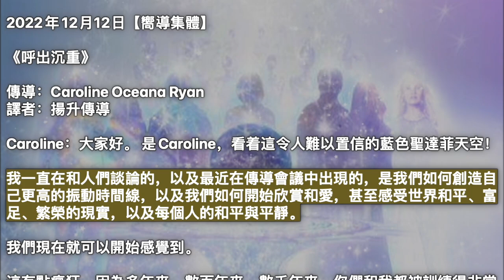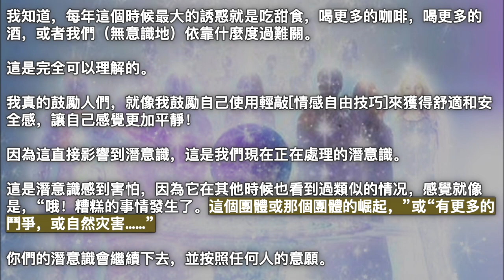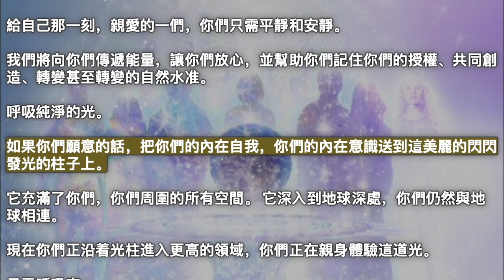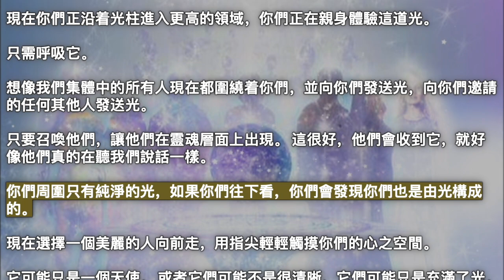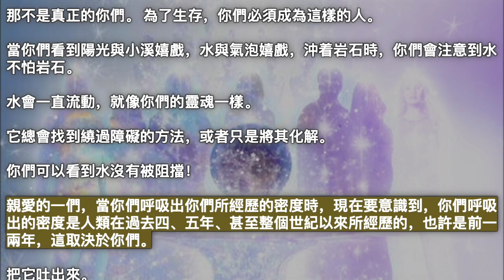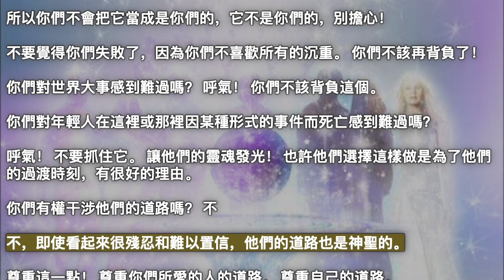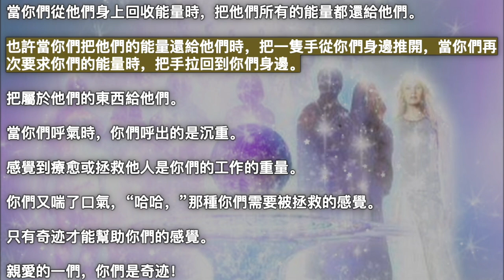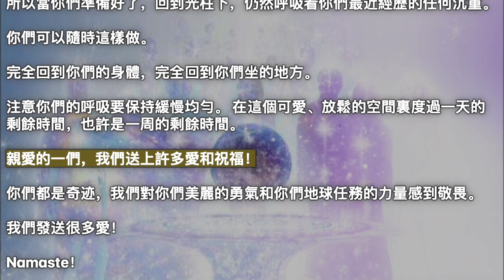呼出沉重【嚮導集體】當你們呼氣時，你們呼出的是沉重。感覺到療愈或拯救他人是你們的工作的重量。平衡…釋放…暢通…新增你們更高自我更高能量的流動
2022年12月12日【嚮導集體】

《呼出沉重》

傳導：Caroline Oceana Ryan
譯者：揚升傳導

Caroline：大家好。 是Caroline，看着這令人難以置信的藍色聖達菲天空！

我一直在和人們談論的，以及最近在傳導會議中出現的，是我們如何創造自己更高的振動時間線，以及我們如何開始欣賞和愛，甚至感受世界和平、富足、繁榮的現實，以及每個人的和平與平靜。

我們現在就可以開始感覺到。

這有點瘋狂，因為多年來，數百年來，數千年來，你們和我都被訓練得非常仔細，從外部事件的角度思考，並對其做出反應，如果我們有足够的力量，也許會冷靜地做出反應，但否則我們只會做出反應，從其他生活中喚起創傷，並播放我們被一個或另一個機构塞進的節目。

這可能會讓人覺得，“我們的機會太大了！為什麼還要嘗試呢？” 感覺就像這樣。

感覺就像是，“我仍然在這個第三維度身體裏！我的振動越來越大，但這是我的靈魂。很多天我仍然感覺很脆弱。有時我感覺有點沮喪。”

也許你們覺得薪水過低。 或者，如果你們有一家公司，它可能會或可能不會在此刻做得很好。

你們可能會想，“10年、20年、30年、40年、50年後，當我長大了，我會變成什麼樣子呢？

“如果這個星球仍然由罪犯統治會怎樣呢？”

我想我們都直覺地知道，我們正在走向和平。

但與此同時，它似乎仍在我們的盤子裏。

這似乎仍然是對我們自己、對我們自己的生活質量、對我們所愛的人、對我們的社區的一種真正的責任感，這似乎也是一種要求，即我們要在自己內心建立和平。

如果有必要，遠離新聞，遠離它！

讓自己充滿滋養的東西。

我知道，每年這個時候最大的誘惑就是吃甜食，喝更多的咖啡，喝更多的酒，或者我們（無意識地）依靠什麼度過難關。

這是完全可以理解的。

我真的鼓勵人們，就像我鼓勵自己使用輕敲[情感自由技巧]來獲得舒適和安全感，讓自己感覺更加平靜！

因為這直接影響到潛意識，這是我們現在正在處理的潛意識。

這是潛意識感到害怕，因為它在其他時候也看到過類似的情况，感覺就像是，“哦！糟糕的事情發生了。這個團體或那個團體的崛起，”或“有更多的鬥爭，或自然灾害……”

你們的潛意識會繼續下去，並按照任何人的意願。

我們的工作是呼氣，並理解此刻的反對意見是巨大的。

是的，光是强大的。 不幸的是，反對派也是如此（儘管它仍然失敗了）。

當光進來的時候，可能發生的事情是，任何在陰影中的東西也開始加速，然後向前走，並說，“好吧，如果有這麼多光，那麼我可以療愈！所以我希望你們能處理這痛！”

你們的心靈會把它呈現給你們。

所以我會把集體帶進來，他們會和我們說話。他們從一開始就已經在向你們傳遞能量。

現在培養你們內心的自我是非常重要的。

世界現在不會滋養我們。

我們已經習慣了舊的情况，我們一直希望我們回到過去，現在封鎖已經結束了，真的，沒有任何保證。

唯一的保證是你們能在內心找到力量、勇氣和平靜，好消息是，你們只需要在當下找到它。

只是停留在當下，停留在你們的身體裏，確認一切都很好，即使它看起來有點可疑。

沒關係，你們並沒有把你們對生活的感覺建立在新聞週期上，或者你們的外表上看起來正在發生什麼。

所以，讓我們練習從反應中解脫出來。

現在，想想過去一周或過去一個月對你們來說非常困難的事情，我們將致力於流動的療愈能量，就像水在流動一樣。

所以我會召集集體，然後他們會發言。 請等一下。

嚮導集體：問候，親愛的一們！ 當然，我們很高興有機會再次與你們交談。

所以如果可以的話，就專注於這美麗的水流。

或者閉上眼睛，把手放在心上。

讓你們內心的自己知道，“我知道你們壓力很大。我知道你們經歷了很多。我知道，你們有很多問題。沒關係！你們做得很好。”

給自己那一刻，親愛的一們，你們只需平靜和安靜。

我們將向你們傳遞能量，讓你們放心，並幫助你們記住你們的授權、共同創造、轉變甚至轉變的自然水准。

呼吸純淨的光。

如果你們願意的話，把你們的內在自我，你們的內在意識送到這美麗的閃閃發光的柱子上。

它充滿了你們，你們周圍的所有空間。 它深入到地球深處，你們仍然與地球相連。

現在你們正沿着光柱進入更高的領域，你們正在親身體驗這道光。

只需呼吸它。

想像我們集體中的所有人現在都圍繞着你們，並向你們發送光，向你們邀請的任何其他人發送光。

只要召喚他們，讓他們在靈魂層面上出現。 這很好，他們會收到它，就好像他們真的在聽我們說話一樣。

你們周圍只有純淨的光，如果你們往下看，你們會發現你們也是由光構成的。

現在選擇一個美麗的人向前走，用指尖輕輕觸摸你們的心之空間。

它可能只是一個天使。 或者它們可能不是很清晰，它們可能只是充滿了光。

但它們觸及了美麗的心靈空間。

他們現在正在做的是，我們都在幫助他們，他們正在汲取壓力、密度和過去的創傷。

他們在畫出來。

這只是一種古老的、稠密的、多雲的、黑暗的能量。 它不再為你們服務了。 不是真的。

當他們與你們一起工作時，你們呼吸着純淨的光。

只要把它吸進去……把過去一周、過去一個月、過去一兩年的壓力都發洩出來。

放手！ 張開嘴把它呼出。

親愛的一們，這不是你們！

你們比任何壓力都要大。 比任何損失都大得多。

比你們習慣於生活在其中的任何過程都强大得多。

那不是真正的你們。 為了生存，你們必須成為這樣的人。

當你們看到陽光與小溪嬉戲，水與氣泡嬉戲，沖着岩石時，你們會注意到水不怕岩石。

水會一直流動，就像你們的靈魂一樣。

它總會找到繞過障礙的方法，或者只是將其化解。

你們可以看到水沒有被阻擋！

親愛的一們，當你們呼吸出你們所經歷的密度時，現在要意識到，你們呼吸出的密度是人類在過去四、五年、甚至整個世紀以來所經歷的，也許是前一兩年，這取決於你們。

把它吐出來。

通過鼻子慢慢地、充分地吸氣……然後（通過張開的嘴）再次呼氣。

親愛的一們，這就是瑜伽姿勢非常重要的地方，還有氣功，以及其他美麗的靈性練習形式，也就是運動練習。

它們不僅改善了你們的健康和迴圈，讓你們更平靜，不管你們經歷了什麼壓力，它們也將你們以太體的密度移出。

所以你們不會把它當成是你們的，它不是你們的，別擔心！

不要覺得你們失敗了，因為你們不喜歡所有的沉重。 你們不該再背負了！

你們對世界大事感到難過嗎？ 呼氣！ 你們不該背負這個。

你們對年輕人在這裡或那裡因某種形式的事件而死亡感到難過嗎？

呼氣！ 不要抓住它。 讓他們的靈魂發光！ 也許他們選擇這樣做是為了他們的過渡時刻，有很好的理由。

你們有權干涉他們的道路嗎？ 不

不，即使看起來很殘忍和難以置信，他們的道路也是神聖的。

尊重這一點！ 尊重你們所愛的人的道路。 尊重自己的道路。

你們遇到了一些困難的情况。

但我們希望你們現在就下定决心，做出明確的决定，你們不會背負世界上的麻煩，也不會背負自己的麻煩，就好像這就是你們的生活的組成部分一樣。你們不會背負“嗯，這就是我成長的管道”這一荒謬的舊信念

親愛的一們，那些時代結束了！

在第五維度，人們不需要奮鬥和艱苦才能成長。 不是靈魂上的或其他方面的。

現在就下定决心，“我可以在快樂中成長！”

我們以前和你們談過這件事。

我們的管道要求我們再次談論這一問題，因為現在許多人都在經歷壓力，以及生活的“假設”和不確定性，這種不確定性無處不在，而且一直存在。

但現在看來，某些（舊地球）保障措施已經被取消，所有這些都可能對一個國家造成沉重的影響。

所以把它吐出來！

你們仍然在這個美麗的光圈裏，這個美麗的人，剛剛輕輕地觸摸了你們的心之空間，現在觸摸了第三眼。

當你們醒來時，你們會發現你們以前沒有過的美好，但現在你們已經明白了。

你們可能不會馬上想到。 它可能會在今天晚些時候、一周或一個月後出現在你們面前，但它會實現的。

這將是對困擾你們的事情的回答。

現在，再想想那些在生活中對你們不好的人。

當你們從他們身上回收能量時，把他們所有的能量都還給他們。

也許當你們把他們的能量還給他們時，把一隻手從你們身邊推開，當你們再次要求你們的能量時，把手拉回到你們身邊。

把屬於他們的東西給他們。

當你們呼氣時，你們呼出的是沉重。

感覺到療愈或拯救他人是你們的工作的重量。

你們又喘了口氣，“哈哈，”那種你們需要被拯救的感覺。

只有奇迹才能幫助你們的感覺。

親愛的一們，你們是奇迹！

現在這個美麗的光之存有或揚升大師或天使，無論你們想像過什麼人，也許你們自己的更高自我，他們只是在所有脈輪，所有能量中心流動能量。

平衡…釋放…暢通…新增你們【更高】自我更高能量的流動。

你們能感覺到你們身邊更高的自我。 如果你們願意，現在就讓他們進入你們的能量。

你們知道，他們的能量對宇宙的喜悅有着美好的感覺。 沒有什麼值得強調的，每個人都得到了照顧，一切都很好。

注意他們的能量在你們內心的感受。 這和你們以前經歷的很不一樣，不是嗎！

太好了，親愛的一們！

所以當你們準備好了，回到光柱下，仍然呼吸着你們最近經歷的任何沉重。

你們可以隨時這樣做。

完全回到你們的身體，完全回到你們坐的地方。

注意你們的呼吸要保持緩慢均勻。 在這個可愛、放鬆的空間裏度過一天的剩餘時間，也許是一周的剩餘時間。

親愛的一們，我們送上許多愛和祝福！

你們都是奇迹，我們對你們美麗的勇氣和你們地球任務的力量感到敬畏。

我們發送很多愛！

Namaste！